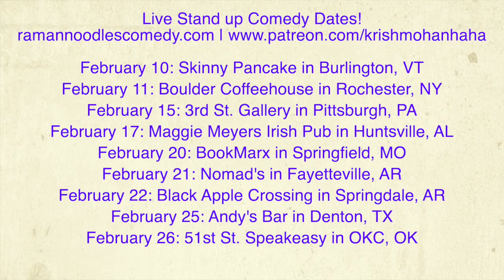Democracy Dies In Front Of Our Eyes: A Recap of the Iowa Caucus [The Dispatch]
With a failed app, Mayor Pete Guiado calling his own victory with no results and delegate fraud, the Iowa Caucus was a disaster! Here's what it means!